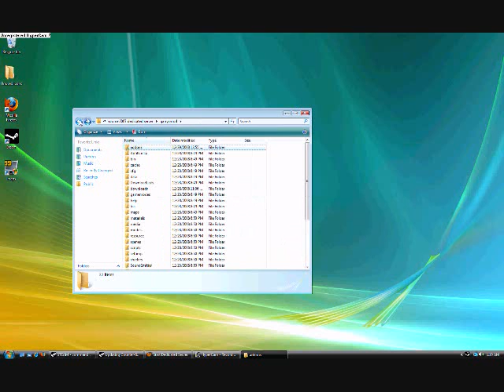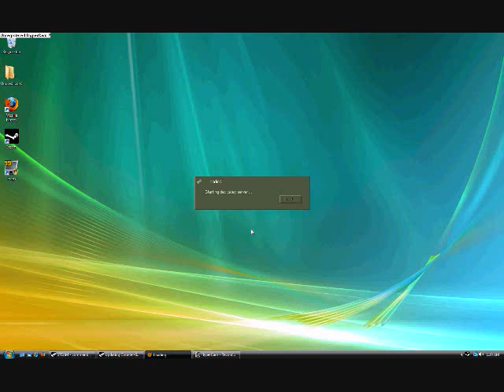Make Your own Free Garry's Mod Dedicated Server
How to get a free Garry's Mod Dedicated server.
Honors for video
day#1 100-most discussed-today-Gaming-Germany
#50 - Most Discussed (This Week) - Gaming - Germany
#54- Most Discussed (This Month) - Gaming - Germany